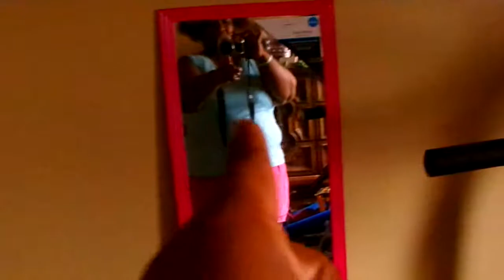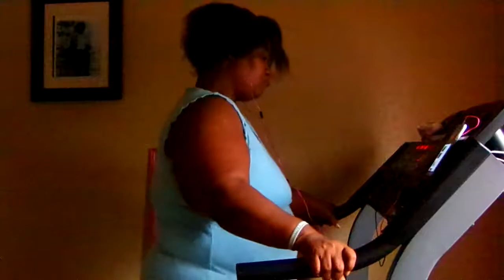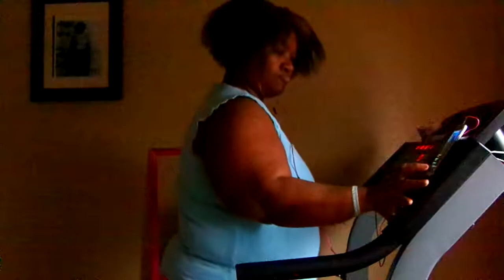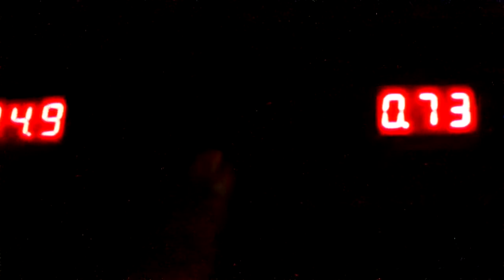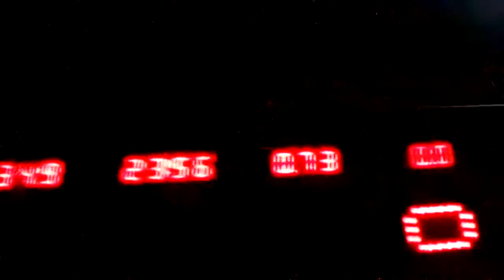VLOGMAS Exercise Workout Time For 23 Minutes & 56 Seconds Amen